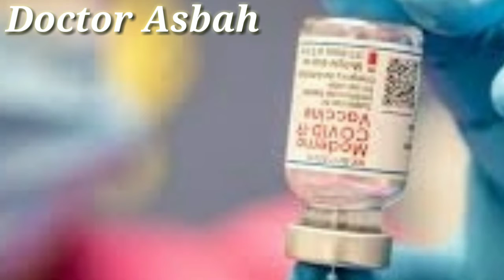Important Questions About COVID-19 Vaccine | Vaccine Of Coronavirus | By Doctor Asbah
Hi...!
I am Doctor Asbah CH.
You Can Easily Access To Daily Health Updates in All Over The World. I'll Update About Health Daily.
About This Video-|⬇️
Important Questions About COVID-19 Vaccine
👉 A Healthy Body Has a Healthy Mind.
👉 The First Wealth is Health.
👉 Three Things in Life – Your Health, Your Mission & The People You Love.
👉 Happiness is The Highest Form Of Health.
👉 Good Health And Good Sense Are Two Of Life’s Greatest Blessings.

Stay With Us, Stay Healthy (In-Sha-Allah)❤️